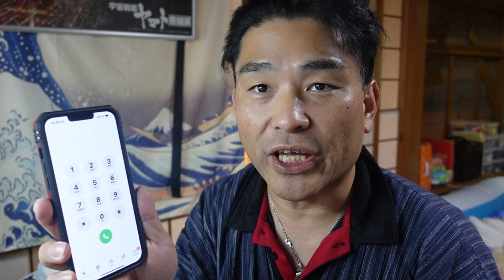【隠居TV】吉川たける「アソコも猛る！」未成年に飲酒強要の末淫行と報道！お叱り電話したぞ！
18歳学生と飲酒疑惑　岸田派・吉川議員が離党　岸田総理
「議員辞職は自ら決定を」

18歳の学生との飲酒疑惑が浮上していた自民党の吉川赳衆院議員が10日夜、離党しました。岸田総理は議員辞職をするかは自ら決定すべきとしています。

10日発売の週刊ポストは、岸田派の吉川衆院議員が先月27日、18歳の女子学生と飲酒をともにし、この学生が「4万円のお小遣いをいただいた」と証言したなどと報じました。

「件名：速稼塾（あなたのお名前）」